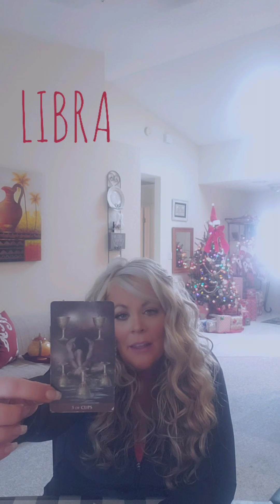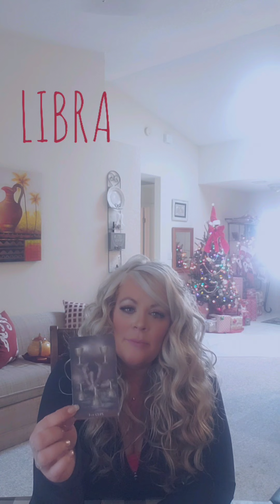🎄Libra- They want a second chance and they won't stop until they get one.